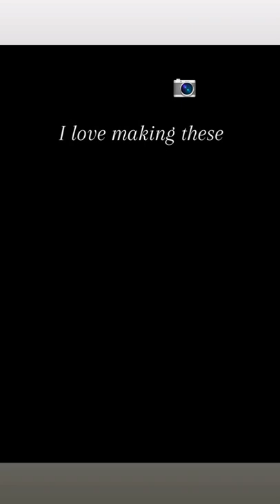Barracuda Challenger Edit